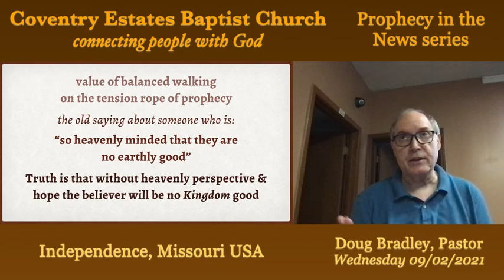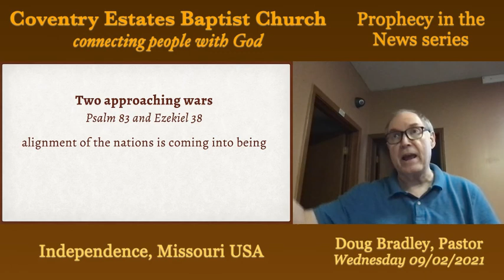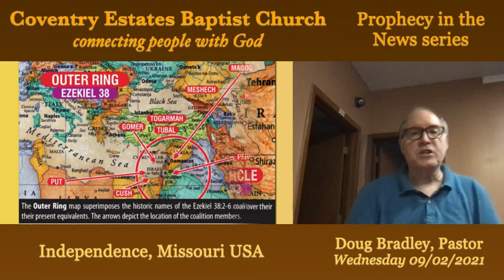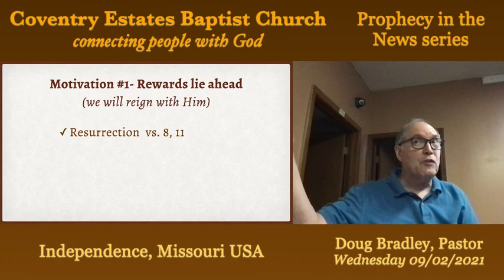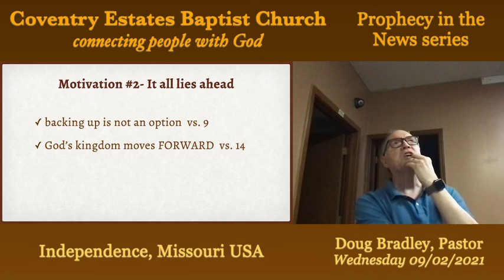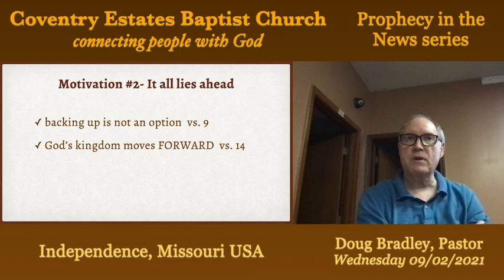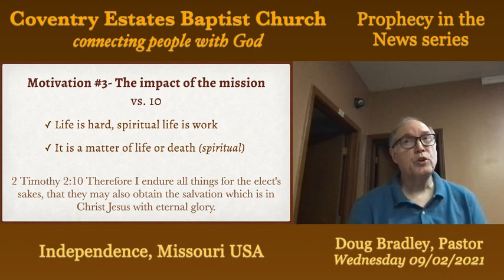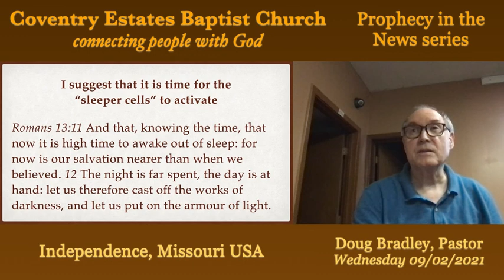Focus & Balance II Timothy 2:8-14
Walking the tightrope between the current days of great prophetic alignment, which includes growing persecution and the other side which includes more & better for the believer.